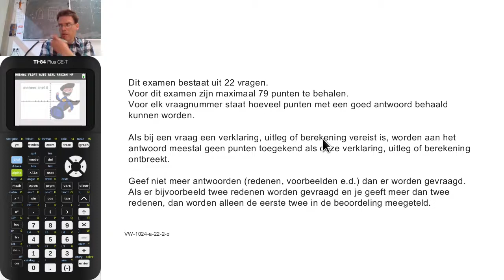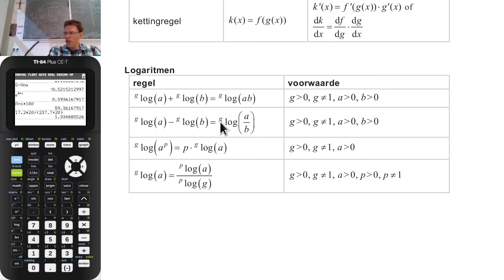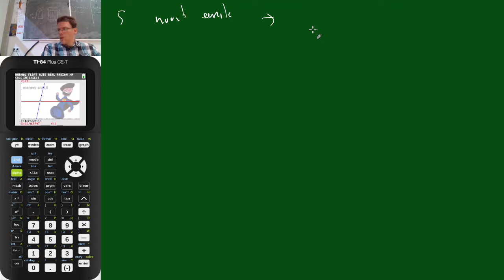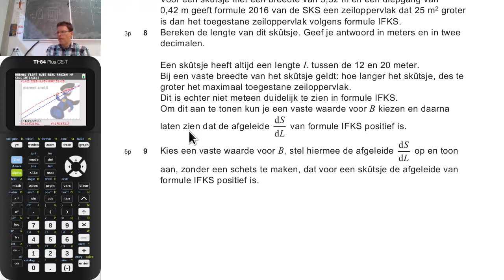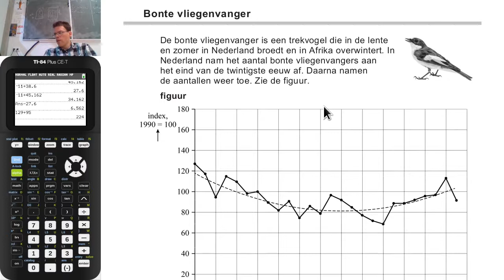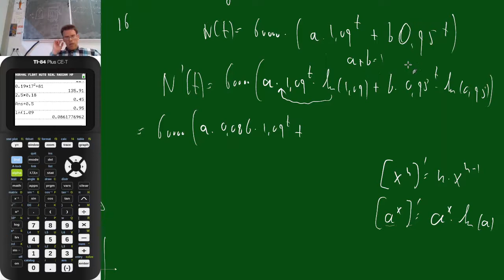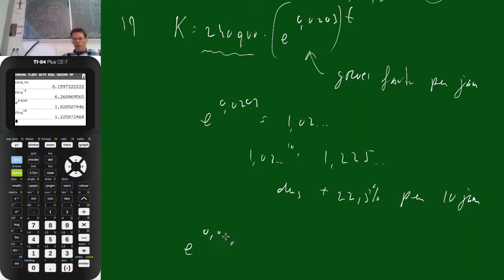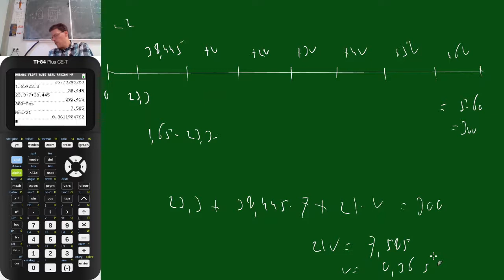6V.wisA examen 2022 tijdvak 2 bespreken